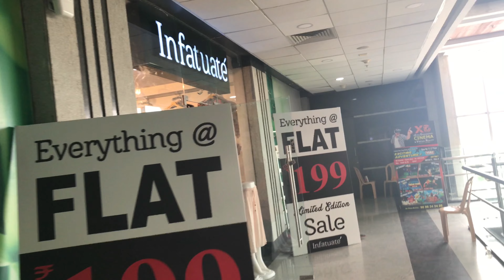Pick any for ₹199/- tops palazzo skirts & more || fun mall shopping Coimbatore || vettukilisriakila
Coimbatore shopping vlog